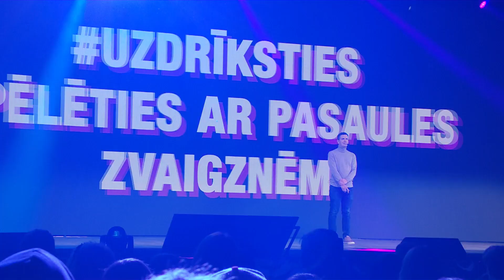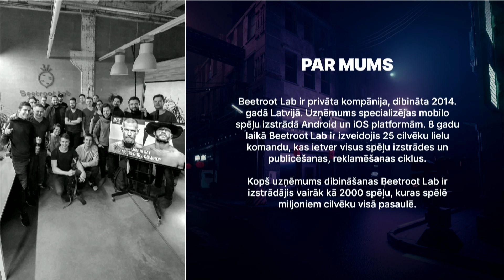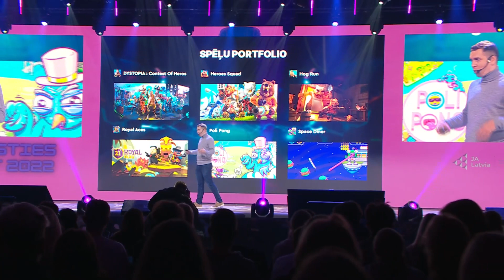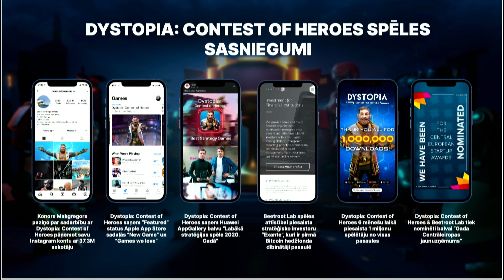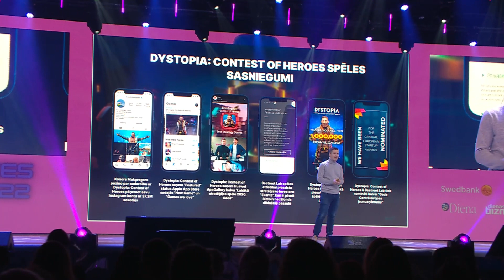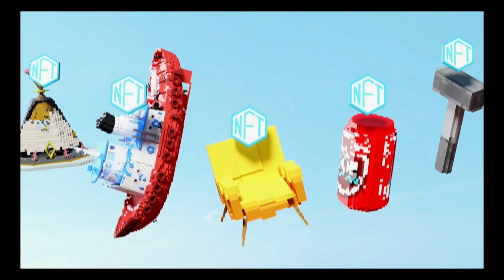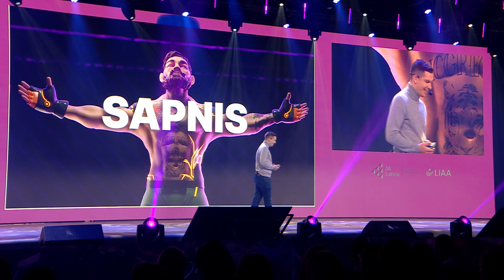UzdrīkstiesUzvarēt I Edgars Vecozoliņš, Beetroot